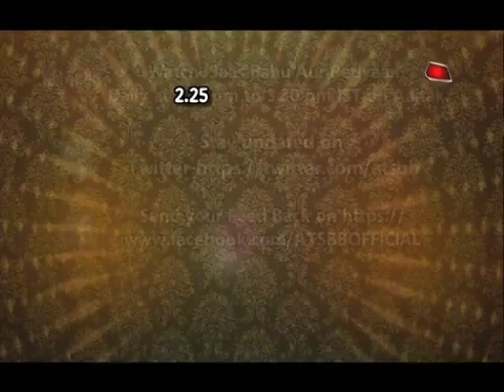Udaan: Chakor And Raghav's ROMANTIC Dance!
what out the Romantic couple dance of Raghav and Chakor in Colors serial Udaan...